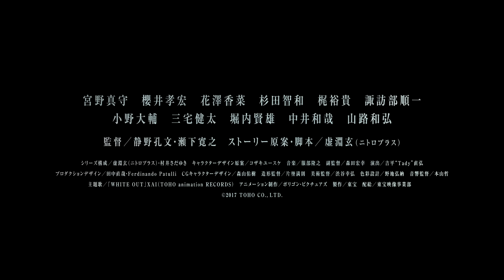『GODZILLA 怪獣惑星』Netflixで1月17日(水)全世界同時配信決定！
その日人類は、地球という惑星の支配者が自分達だけではないと知った―――。

アニメ―ション映画『GODZILLA 怪獣惑星』が、1月17日(水)にNetflixにて全世界同時配信決定！

ゴジラが生態系の頂点に君臨する2万年後の地球を舞台に、故郷を取り戻すべく団結した人類の闘いを描く。果たして人類は地球を取り戻せるのか…？『シドニアの騎士』などを手掛けた静野孔文と、Netflixオリジナル作品『BLAME!』を手掛けた瀬下寛之が監督としてタッグを組み、更にストーリー原案・脚本を虚淵玄（ニトロプラス）、制作をポリゴン・ピクチュアズが担当。豪華スタッフとキャストが集結し、新たなGODZILLAが、ここからはじまる！

Netflixは1ヵ月無料体験！

Netflixについて：
世界最大級のオンラインストリーミングサービス。190以上の国で1億1700万人超のメンバーにご利用いただいています。オリジナルコンテンツ、ドキュメンタリー、長編映画など、1日1億4000万時間を超える映画やドラマを配信しています。メンバーはあらゆるインターネット接続デバイスで、好きな時に、好きな場所から、好きなだけオンライン視聴できます。コマーシャルや契約期間の拘束は一切なく、思いのままに再生、一時停止、再開することができます。